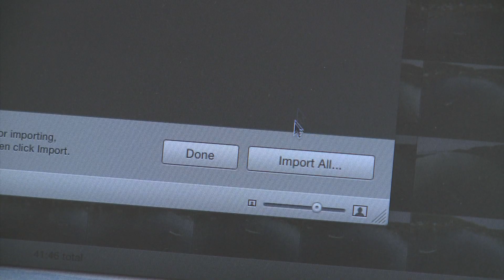Paul Dolk 2